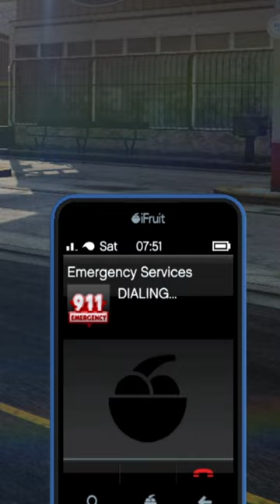How to go to North Yankton with a glitch